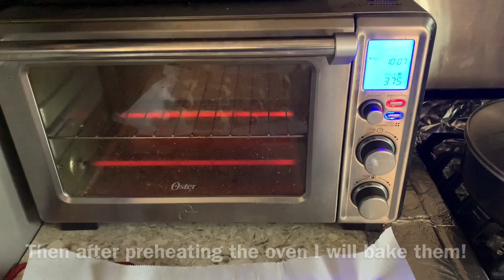Weekend at home ( homebody, making pigs in a blanket, pineapple)